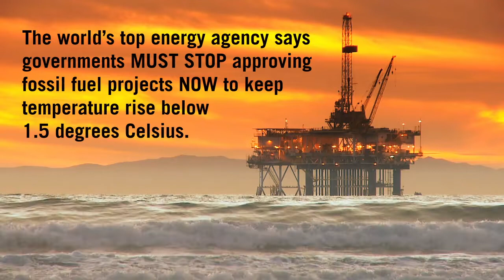Biden, Keep Your Promise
President Biden needs to keep his promise to ban new federal fossil fuel leasing to protect our climate, lands, oceans and communities. Pollution from the world’s already-producing oil and gas fields, if fully developed, will push warming past 1.5 degrees Celsius. We simply can’t afford any new leasing. The natural place to end fossil fuel expansion is on public lands and oceans. Public lands and waters are where President Biden can take bold action now.